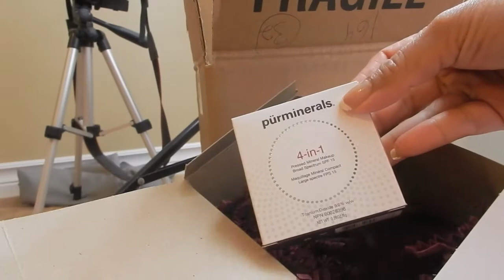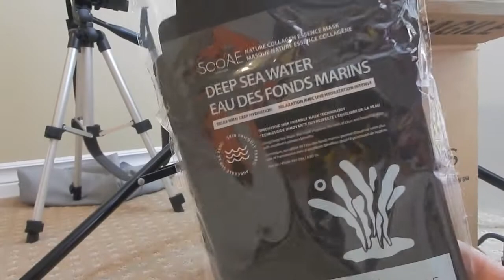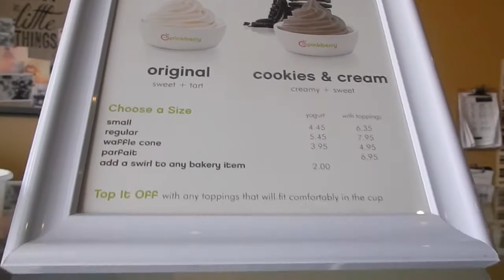Summer Makeup + Frozen Yogurt | Pinay in Canada Vlog | ELLAsDaily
Here's my natural makeup for summer.
Pinkberry is now available at Second Cup!